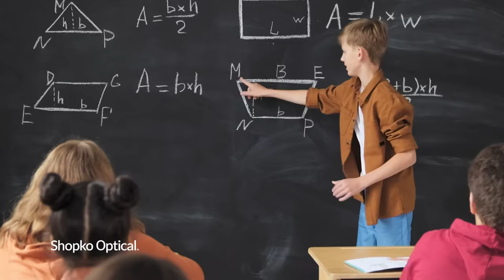News 3 Now at Six: July 15, 2024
Get your Monday, July 15, 2024 evening news update from WISC-TV News 3 Now and Channel3000.com in Madison, Wisconsin.